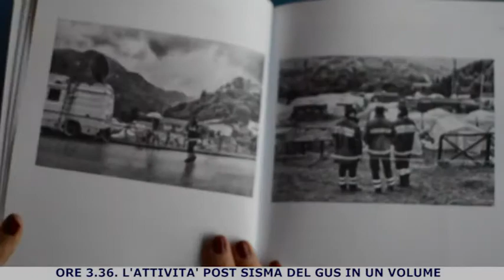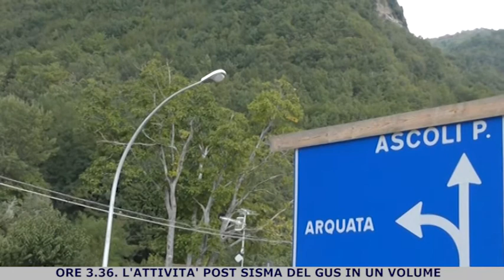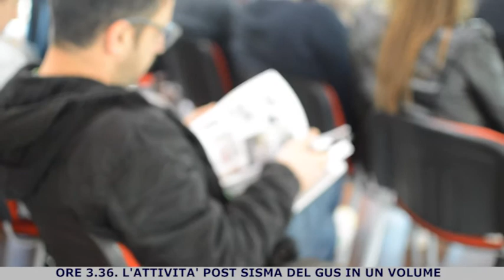Ore 3.36: il racconto del post sisma degli operatori del Gus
Porto Sant'Elpidio. 13 marzo 2018. Presentato questa mattina il report del Gus sulle attività post sisma